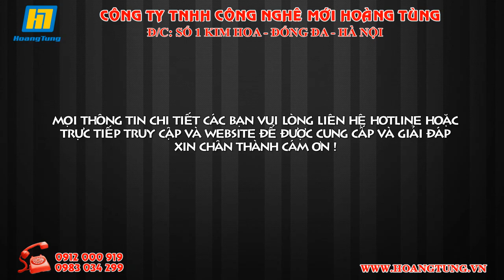[Giới thiệu] Máy Chia Bột Tròn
Với xu hướng công nghệ ngày càng hiện đại, việc chia bột từ lâu nay đã dần thay thế từ con người chuyển sang máy móc tự động.

Hôm nay chúng tôi xin được giới thiệu một sản phẩm mang lại nhiều hơn thế, đó là chiếc máy chia bột và còn có thêm tính năng vê tròn phần bột sẽ giúp đỡ bạn rất nhiều trong quá trình sản xuất.

Hoàng Tùng luôn dẫn đầu thị trường trong việc cung cấp và giới các loại thiết bị thực phẩm tân tiến nhất hiện nay.